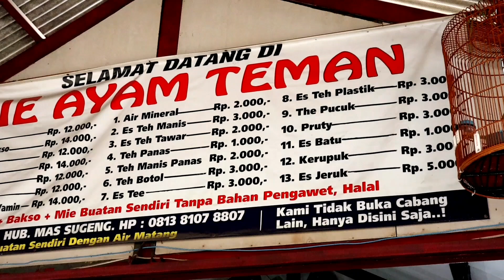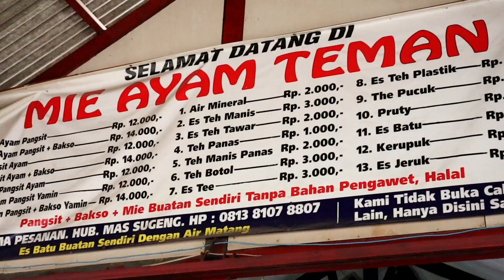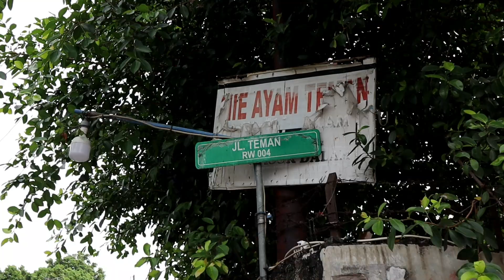MIE AYAM PALING ENAK DI TANGERANG ? MIE AYAM TEMAN DI CILEDUG,RAME NYA MINTA AMPUN!!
Beneran ni mie ayam paling enak di tangerang itu mie ayam teman di ciledug,sampai nikmir aja penasaran

Halo sohib cuzz makan,ketemu lagi kita di channel tempat makan makan paling asik SEANTARIKSA !!hahahaha..

Myfriend,hari ini gw mau cobain yang katanya mie ayam paling enak di tangerang ni..sempet viral dih kemaren itu,namanya mie ayam teman.pas gw tanya kenapa namanya mie ayam teman.ternyata karena mie ayam teman itu posisi nya ada di jalan teman men.dan mie ayam teman memakai konsep teman sebagai tag line nya..harga murah,porsi banyak,rasa enak.gitu lah kira kira
nahh..mie ayam di mie ayam teman ini ternyata rasanya enak jg lho..dari mulai mie nya sampai bakso nya semua bikin sendiri dan tanpa bahan pengawet,hebat juga mie ayam teman ini.pantesan rame

Jadi benarkan mie ayam teman adalah mie ayam paling enak di tangerang? yuk tonton sampe habis..

📍MIE AYAM TEMAN
Jl. Ciledug Raya Gang Teman No.6, RT.003/RW.004, Larangan Utara, Kec. Larangan, Kota Tangerang, Banten 15154